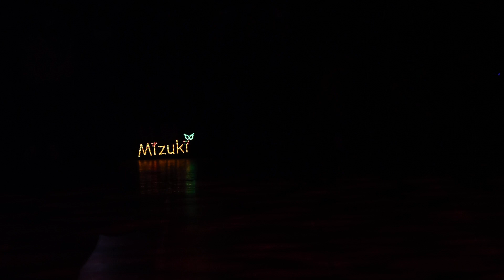20221218啦啦隊女神 Hot Show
Uni-girls
如果可以~ 瑟七、少少、曼萍